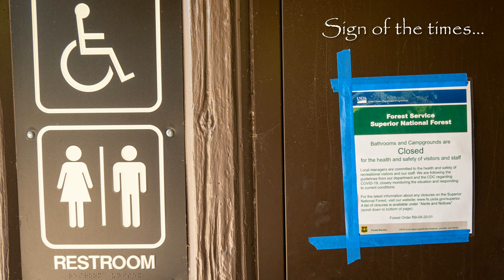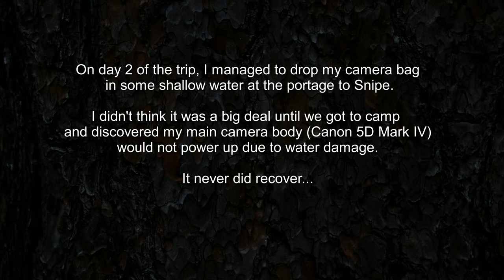BWCA Canoe Trip, May 2020 - Cross Bay Lake Entry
This slide show is of our 8-day May/ June canoe trip to the Boundary Waters in Northern Minnesota.
By our normal Spring trip standards, this was a very easy trip!  We wanted to leave plenty of time for daytrips, fishing and photography... we succeeded at that :-)  We leisurely traveled from Ham Lake to Snipe, Cross Bay Lake then on to Long Island Lake and returned by the same route.

Watch the slide show and come along with us on our trip... 8 days in 14 minutes.

With the Covid-19 concerns it was a bit different making the 550 mile trip... no restaurant meals and also covering and sanitizing.  Since the National Forest campgrounds in the area were still closed, we hit the water shortly after making the drive.